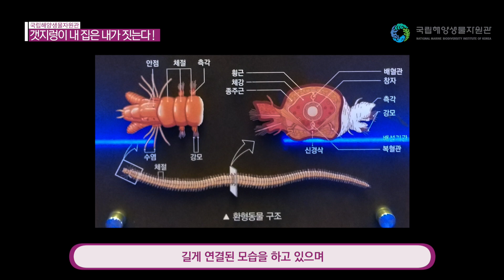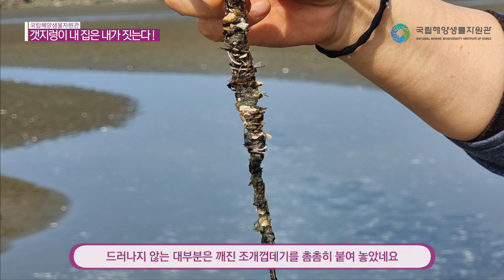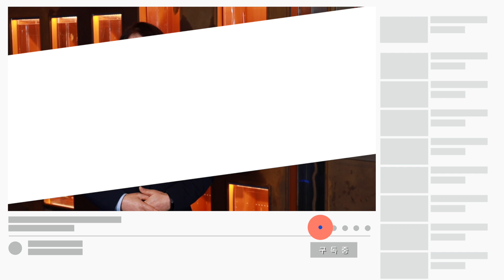[온라인해설] 갯지렁이 내 집은 내가 짓는다!